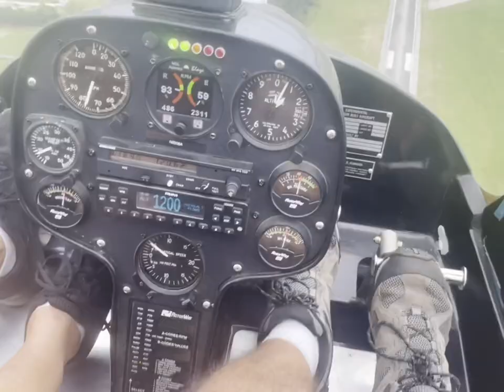Joe Helicoptering the past month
Here’s a mash up of all the different helicopter stuff I’ve been doing over the past month. Middle of August flying with Adam and his Jetexec. Doing maintenance on my Aircraft. Flying with Al and Matt doing training. Flying in the Guard. And giving rides to Jack and Mary.